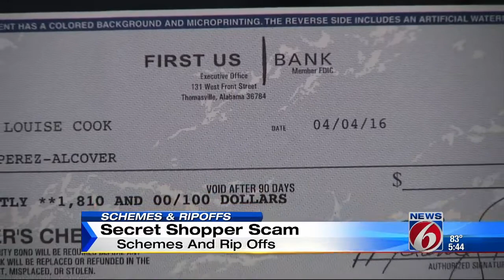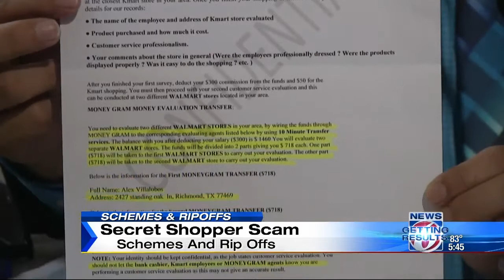Schemes and Ripoffs: Secret shopper scam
Mike Holfeld uncovers Schemes and Ripoffs affecting you and your family.